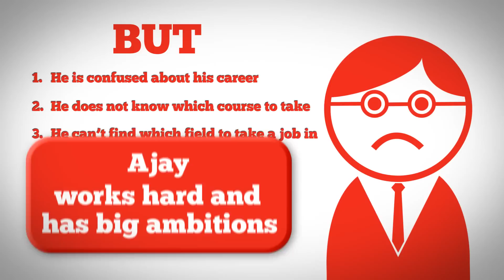Jetking for a Better Life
Join India's #1 IT Hardware and Networking Institute for Better life. Career Courses with 100% Job guarantee.